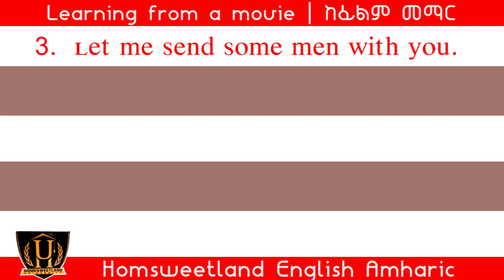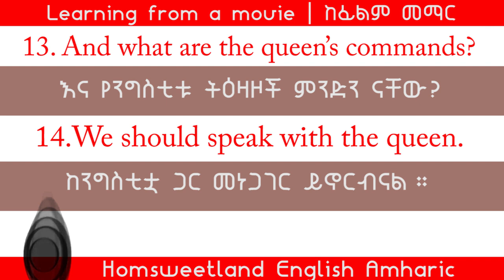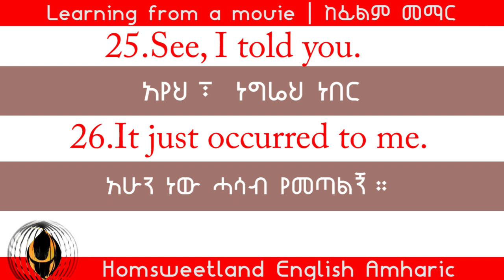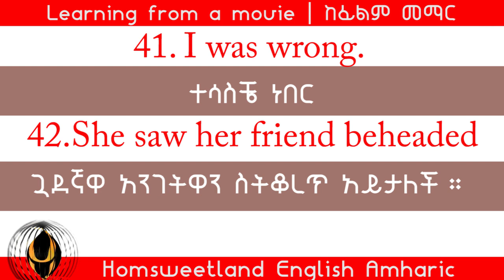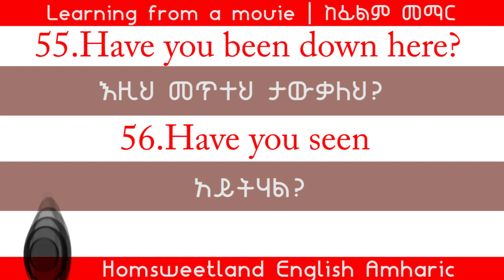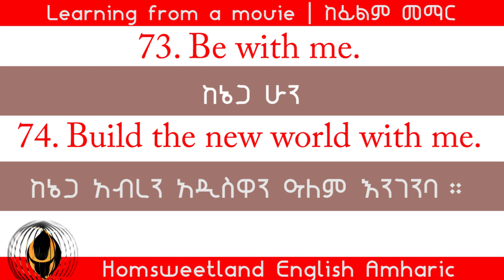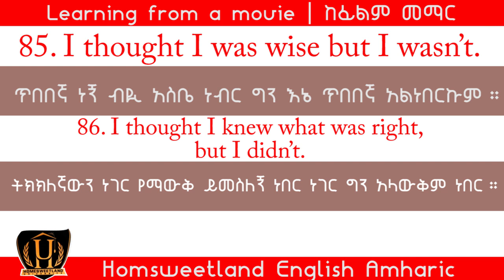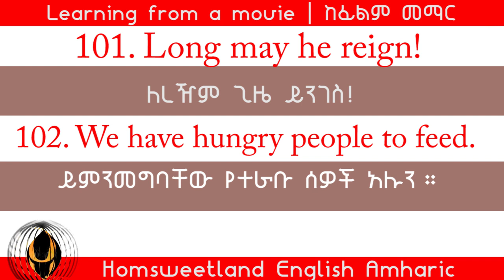እንግሊዘኛ ከፊልም መማር | lesson from a movie | Game of thrones | Homesweetland English Amharic